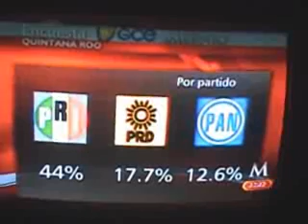ROBRTO BORGE ADELANTE EN LAS ENCUESTAS MILENIO